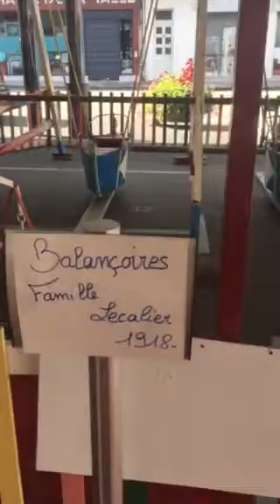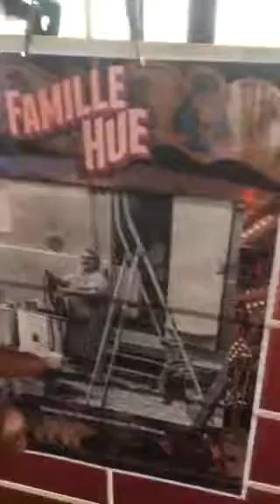Coron d’œil au forain